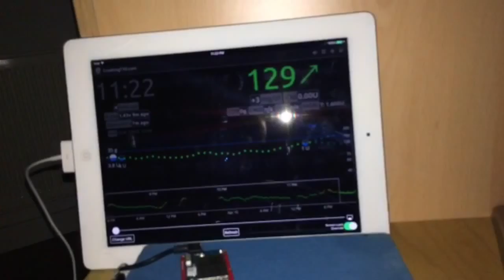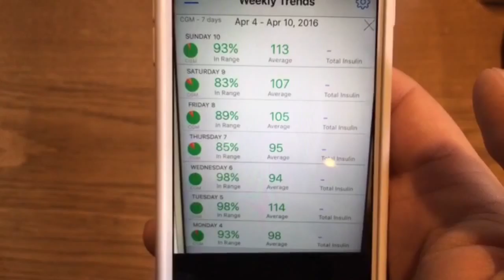2016-04-11 Mon, Crushing T1D